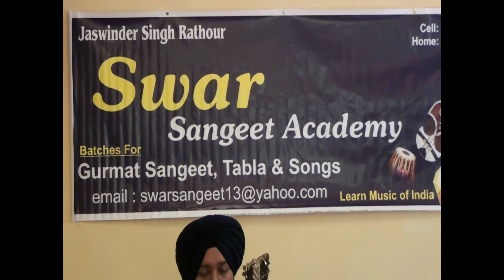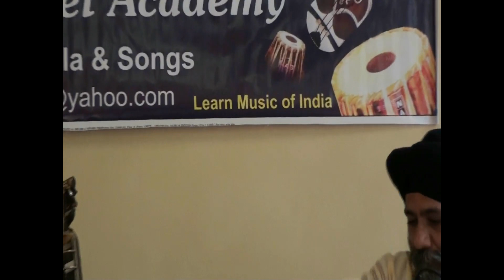Dilruba Solo by Ustad Amandeep Singh ji with Ustad Raghbir Singh ji on Tabla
Raag Madhuvanti, Teen Taal

for more information on Bhai Raghbir Singh ji.